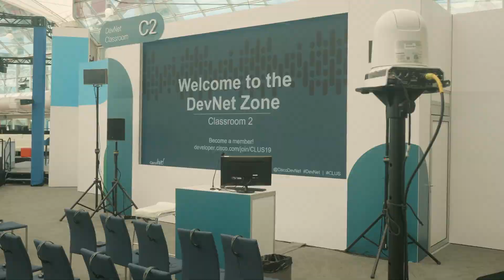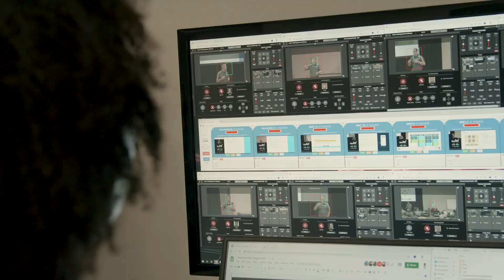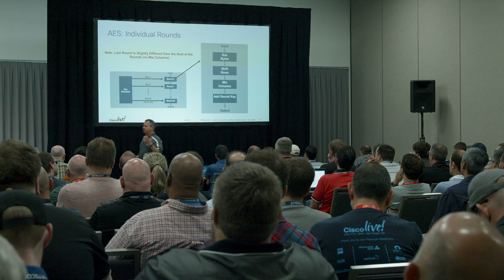Cisco Live employs Panasonic Pro PTZ cameras for session capture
Cisco Live records hundreds of technical sessions with 63 Panasonic AW-UE70 4K integrated Pan/Tilt/Zoom cameras with auto tracking software. This state-of-the-art software enables Panasonic professional PTZ cameras to automatically track presenters via face and body detection with deep learning technology.